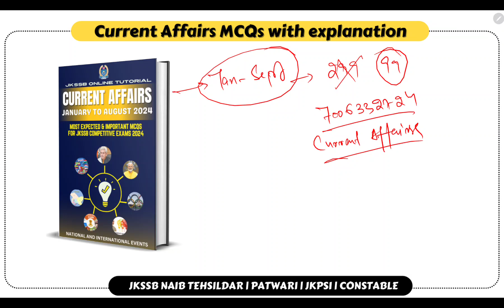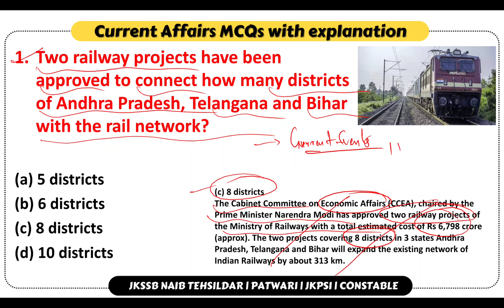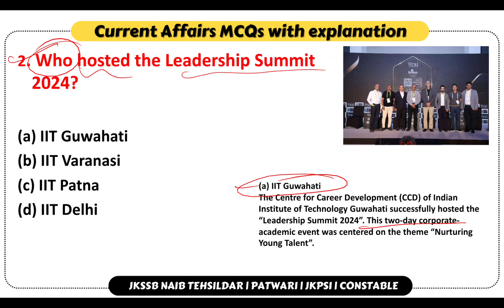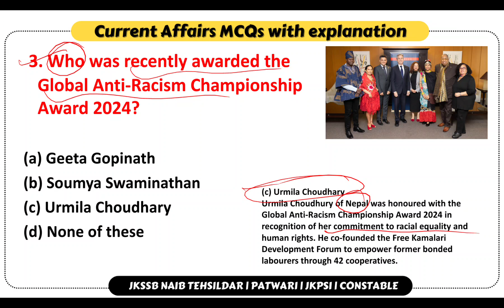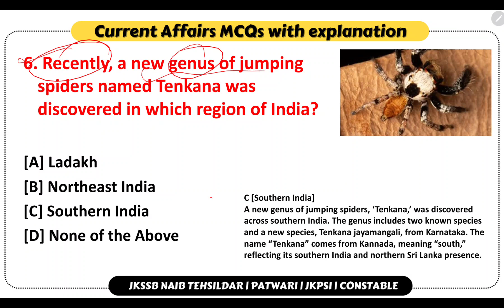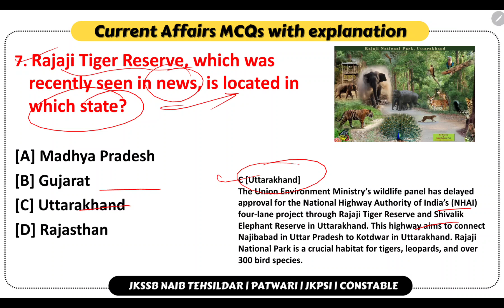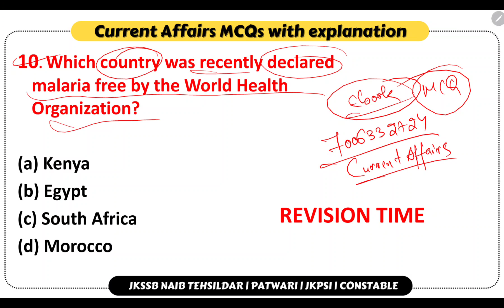25 October 2024 | Current Affairs today | Daily current affairs for JKSSB Exams | Jkssb Tutorial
"Welcome to JKSSB JKPSC SSC Online Tutorial! 📚  @JKSSBOnlineTutorial

🧑‍🎓 JKSSB BEST (JAN TO SEPT 2024) CURRENT AFFAIRS EBOOK.
( Offer Valid for Today Only )

In today's video, we bring you the most important current affairs updates that you need to know for your JKSSB exams. Stay ahead in your preparation with our daily news summaries, covering national and international events, government policies, and more.

📢 **Topics Covered:**
- National and International News
- Government Policies
- Economic Updates
- Sports News

Your feedback helps us improve and serve you better!